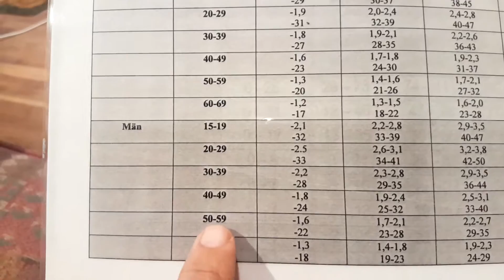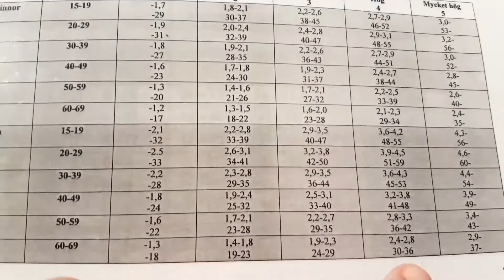How to measure oxygen uptake 1 - 5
With a one mile Walktest - app, it will be even better Discord Discord